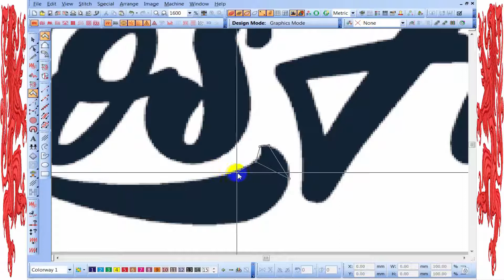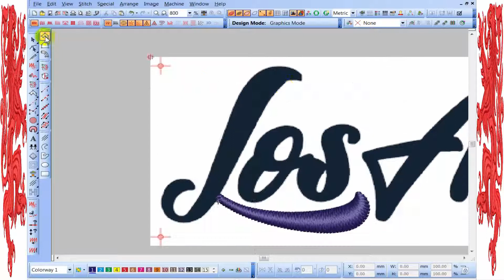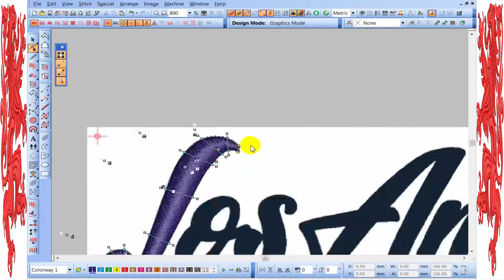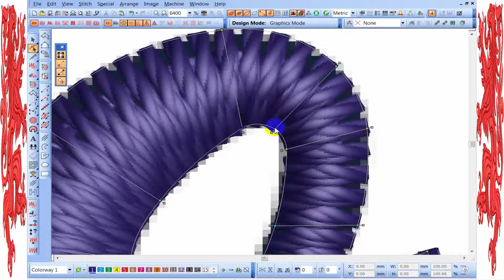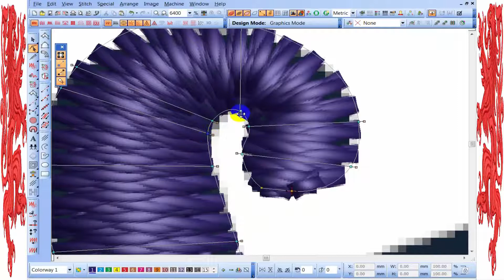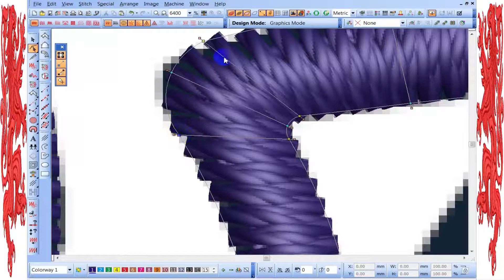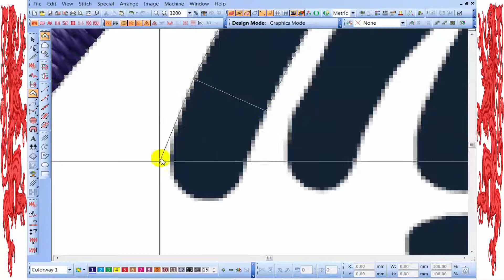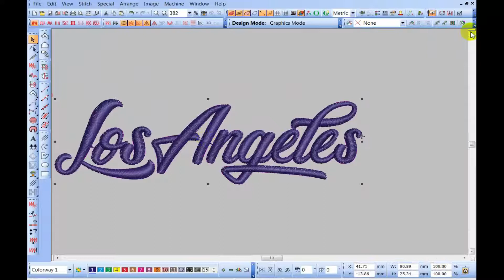Digitize letters embroidery manually,